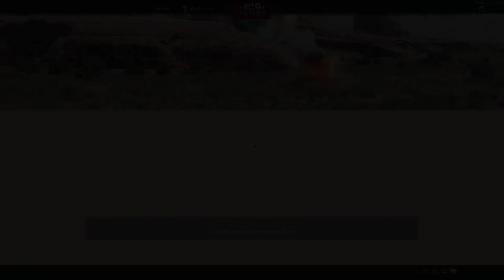The Snail blessed me with stealth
The snail has blessed me with stealth.
If you have any tank you want to see me play next please type it into the comments section. THANK YOU and have a nice day :)